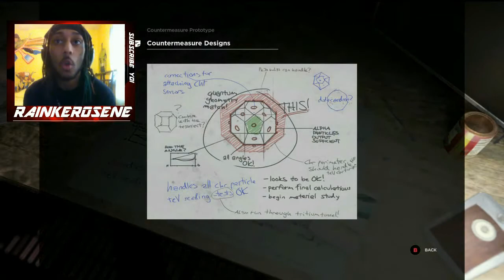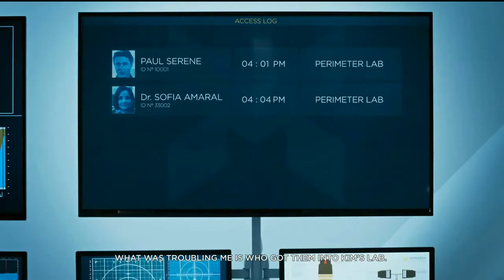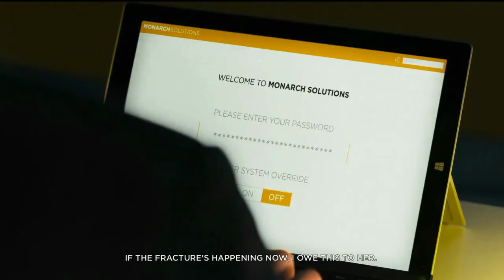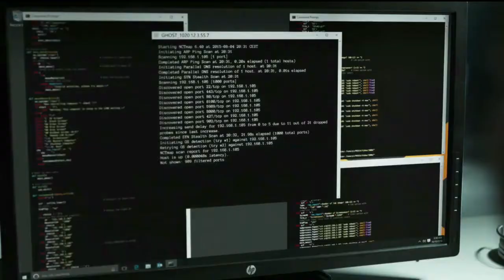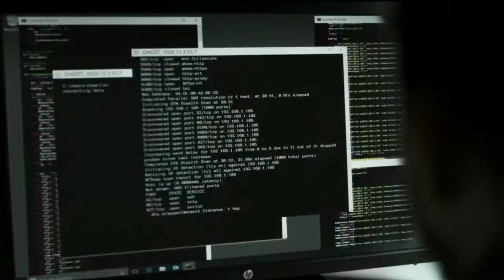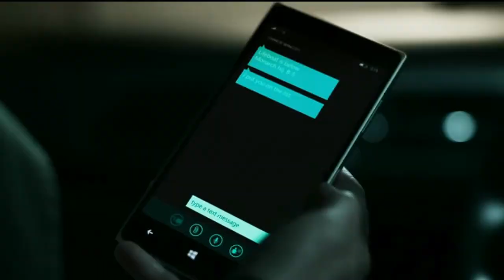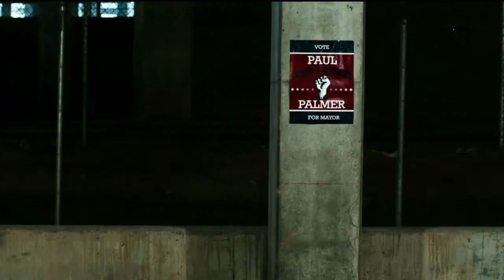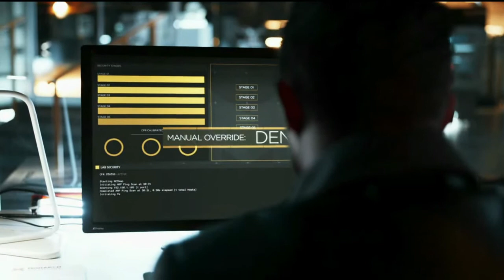Quantum Break Hard Difficulty Walkthrough Part 11: The Countermeasure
Quantum Break is a science fiction, action-adventure third-person shooter video game developed by Remedy Entertainment and published by Microsoft Studios. The game was released worldwide for Microsoft Windows and Xbox One in April 2016. Wikipedia
Initial release date: April 5, 2016
Developer: Remedy Entertainment
Publisher: Microsoft Studios
Platforms: Xbox One, Windows 10
Genres: Action-adventure game, Third-person shooter